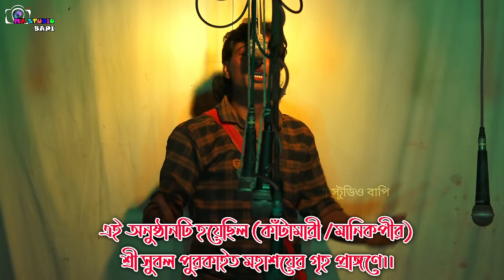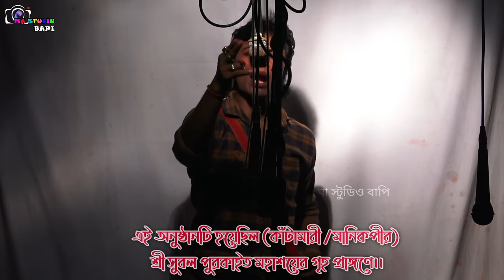Monosa Mayer Gaan 2022 Part- 9 !! নয়াবাজার !! Bishwa Monjuri Jatra Sangsta !! Ma Studio Bapi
নয়াবাজার !! বিশ্ব মঞ্জুরী যাত্রা সংস্থা !! Bishwa Monjuri Jatra Sangsta !! মনসা মায়ের গান !! Monsa Mayer Gaan !! Ma Studio Bapi

এই অনুষ্ঠানটি হয়েছিল কাঁটামারী (মানিকপীর) সুবল পুরকাইত মহাশয়ে গৃহ প্রাঙ্গণে
স্থান- কাঁটামারী (মানিকপীর), কুলতলী, দক্ষিণ 24 পরগনা, 743349

Camera  MA STUDIO BAPI : Kantamari (Manikpir More) (W.B)

Malati Sound Electric & Ma Laxmi Sound

Honey Tunes It's a fully Entertaining & musical channel. Here you can Watch a

MA STUDIO BAPI Channel for unlimited entertainment

If any of the owners have a problem with your pictures and